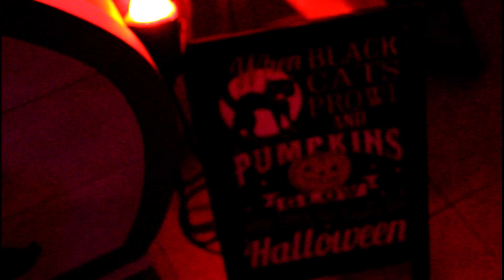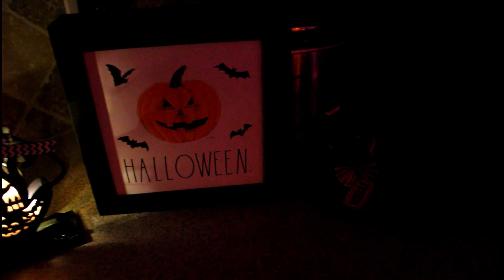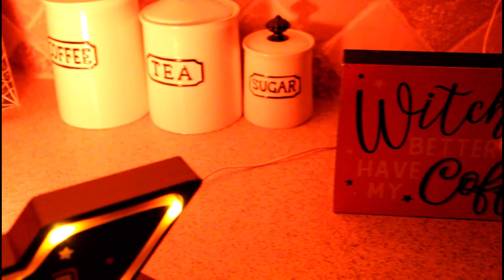My Halloween Decorations 2021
Jack is back! October is here! To kick off the greatest month of the year, here's a look at my Halloween decorations for 2021!

Check out the playlist for Nightmare House 2021: The Mortem Manor to see the haunt progress as we grow closer and closer to opening night this Halloween

Keep howling at the moon my werewolves!